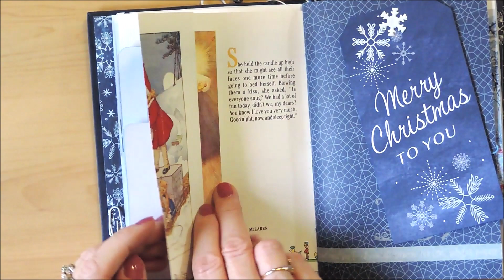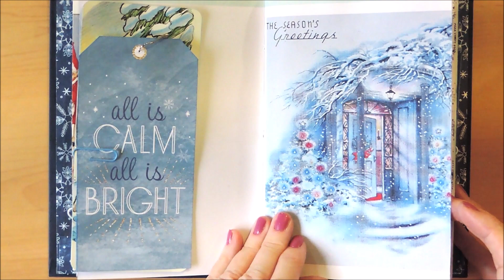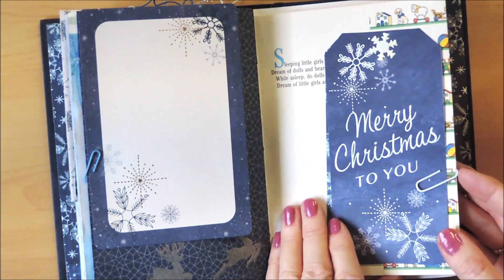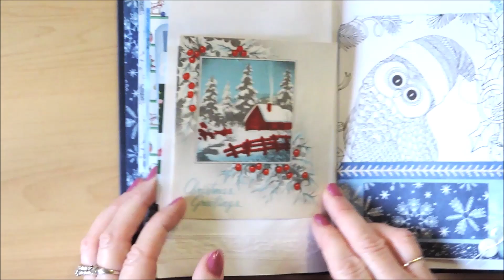Blue Journal ~ Silver Bells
Playlist of Descriptive Christmas Journal